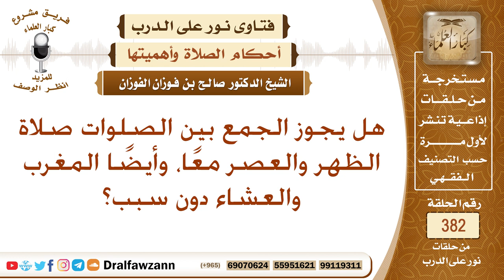هل يجوز الجمع بين الصلوات دون عذر؟ الشيخ صالح الفوزان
نص السؤال: هل يجوز الجمع بين الصلوات صلاة الظهر والعصر معًا، وأيضًا المغرب والعشاء دون سبب؟
السيرة الذاتية :
للاشتراك في قناة الشيخ صالح الفوزان

رئيس الفريق
لمشروع كبار العلماء